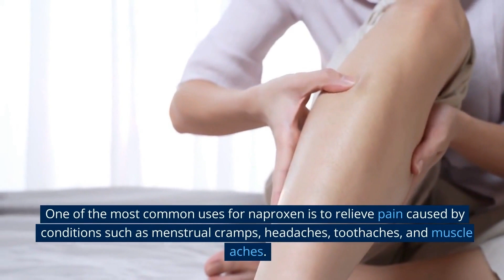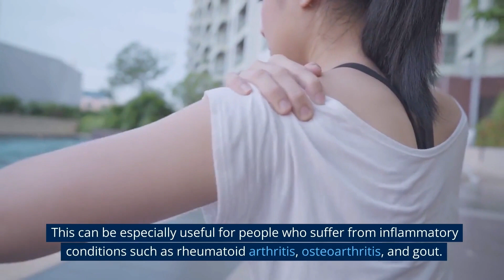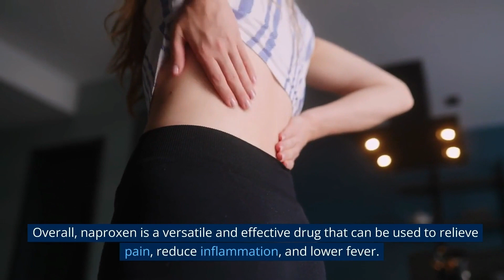What is naproxen used for?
"Welcome to our video on Naproxen! Are you tired of dealing with pain, inflammation, and fever?
Well, you're in the right place because we're about to introduce you to one of the most effective solutions out there - Naproxen!
This powerful non-steroidal anti-inflammatory drug is a game-changer when it comes to relieving pain, reducing inflammation, and lowering fever.
Whether you're dealing with menstrual cramps, headaches, toothaches, or even conditions like rheumatoid arthritis and osteoarthritis, Naproxen has got you covered!
Get ready to say goodbye to pain and hello to relief, because this is one video you don't want to miss!"
Naproxen is a non-steroidal anti-inflammatory drug (NSAID) that is commonly used to relieve pain, reduce inflammation, and lower fever. It is a member of the same class of drugs as ibuprofen and aspirin, and is available both over-the-counter and by prescription.
One of the most common uses for naproxen is to relieve pain caused by conditions such as menstrual cramps, headaches, toothaches, and muscle aches. It can also be used to alleviate pain and inflammation caused by conditions such as rheumatoid arthritis and osteoarthritis. In addition, naproxen can be used to reduce fever caused by infections such as the flu or the common cold.
Another common use for naproxen is to reduce inflammation. This can be especially useful for people who suffer from inflammatory conditions such as rheumatoid arthritis, osteoarthritis, and gout. Naproxen can help to reduce the swelling and stiffness associated with these conditions, which can improve mobility and make it easier to perform everyday activities.
Naproxen can also be used to treat other conditions, such as tendinitis and bursitis. These conditions are characterized by inflammation of the tendons and bursa, respectively, and can cause pain and stiffness in the affected areas. Naproxen can help to reduce inflammation and relieve pain in these conditions as well.
It's also important to note that like many medications, Naproxen also have some side effects and it's important to read instructions, precautions or consult a doctor or a pharmacist before taking it. Some common side effects include upset stomach, heartburn, and dizziness. In rare cases, naproxen may cause serious side effects such as stomach bleeding, heart attack, and stroke. It's important to use naproxen as directed, and to talk to your doctor if you experience any unusual symptoms or side effects.
Overall, naproxen is a versatile and effective drug that can be used to relieve pain, reduce inflammation, and lower fever. Whether you're suffering from a headache or a chronic condition like rheumatoid arthritis, naproxen may be able to help you feel better and get back to your normal routine. However, it's important to use it responsibly, and to talk to your doctor if you have any questions or concerns.